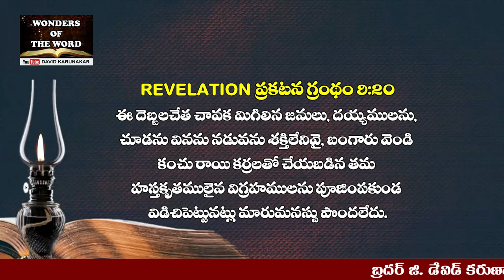ఆరవ దూత బూర ఊదినప్పుడు మనుష్యులలో మూడవ భాగము చంపబడును Sixth Trumpet Revelation 9:13 to 21